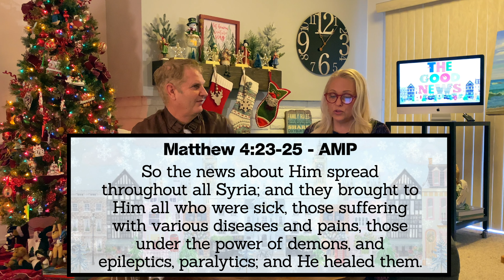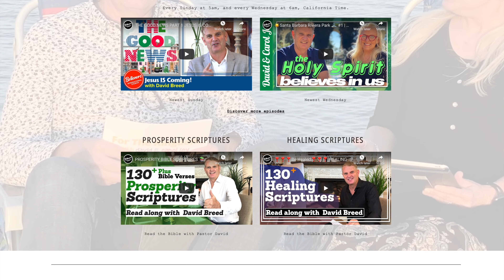VLOG 42 | 🙏🏻Do You Need Healing🙏🏻 | 🎄The Good News🎄 #2 | David & Carol Joy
😀 🧑🏽‍🤝‍🧑🏽 For more encouraging videos, free books, study materials, online pastoral care, and more

🎵 MUSIC ARTISTS, SONGS & CREDITS

Songs: Opening Presents & Christmas Tree by Borex, Christmas by Wolf Samuels - Thank you!!! Great Music!!